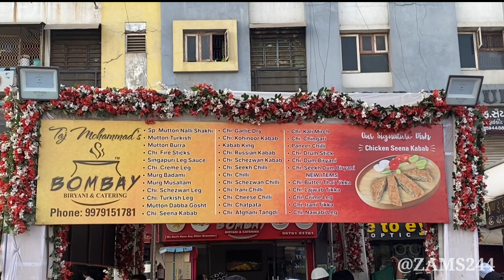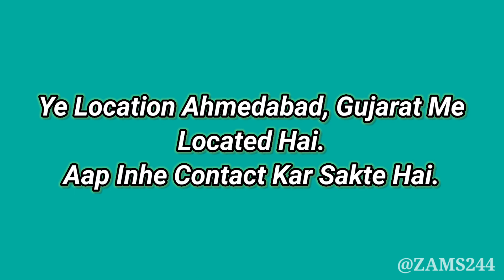RAMADAN ALL A TO Z CHICKEN I'TEMS AMBER TOWER JUHAPURA AHMEDABAD 2024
Hellow friend's...

Aaj mene Ahmedabad Aeria ke Juhapura Amber Tower Vistar Ka ek Ramadan iftar Me Milne Vali Chicken Me All items ka vlog Banaya hai. Mujhe ummid hai ki aapko vlog pasand aayega. Mujhe aap sab logo ki jarurat hai. So aap Meri channel ko support Karen. Sukriyaa 🤗❤️.